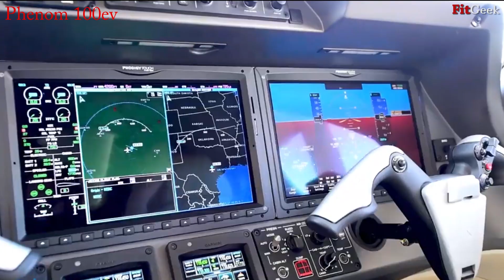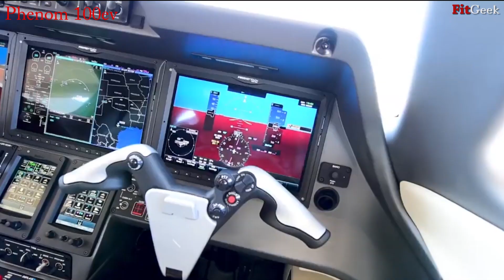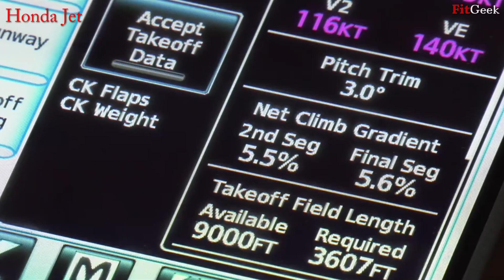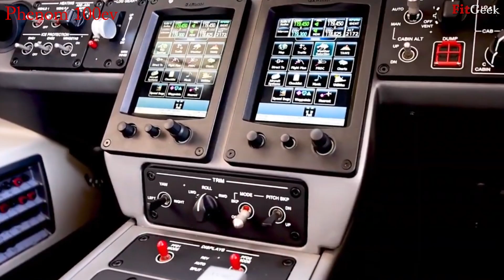✅ Honda Jet Versus Phenom 100 Ev, Aviones Privados Jets Ligeros Económicos Avión Embraer top ranking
✅GulfStream G280
✅Falcon 6x
✅Avión Privado Super Sonico
✅Avión de Messi
✅GulfStream 700
✅Falcon 8x
✅Cessna M2
✅Pilatus PC24
✅Robó 200.000$ en pleno vuelo
✅Learjet 75
✅Jets Privados
✅El Avión de Pedro Sanchez
✅Avión super sonico 2020
✅Phenom 300e
✅Dassault Falcon 2000LXs